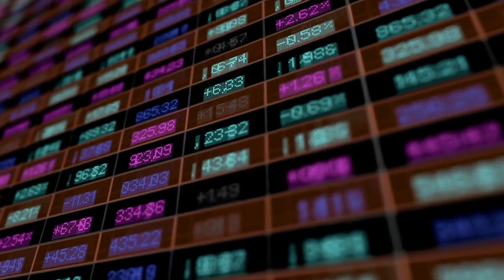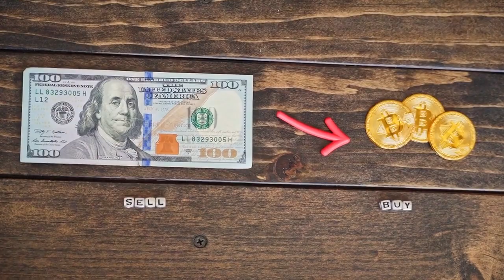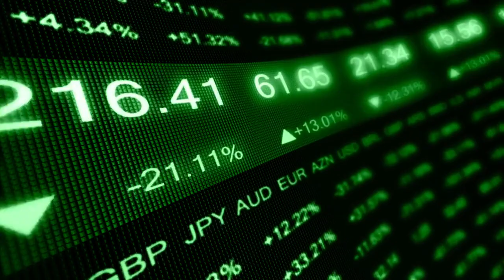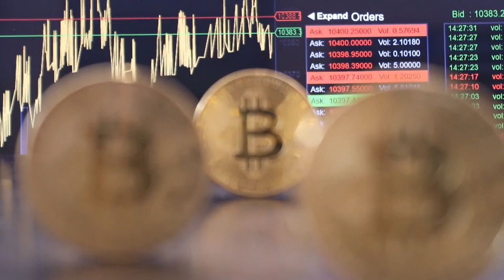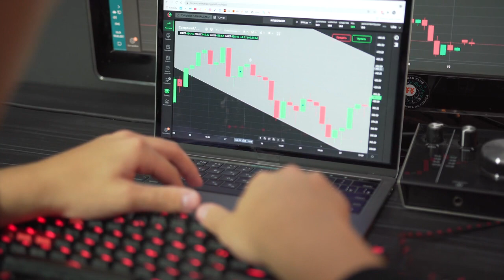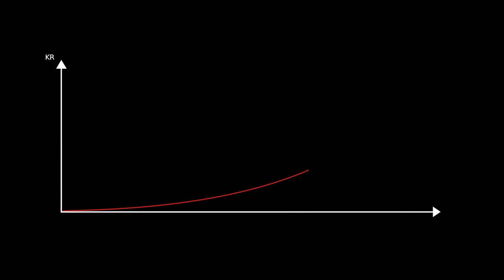⭐️ ¿QUÉ HACEMOS? | NOTICIAS Criptomonedas HOY | Tether | Cronos | Avalanche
Todas las noticias destacadas del mundo de las criptomonedas de hoy, día 14 de febrero de 2023.

😲  Ark Invest de Cathie Wood adquiere casi USD 16 millones en acciones de Coinbase en febrero
👉🏼  La SEC va tras las criptomonedas que operan como custodios calificados, revela un informe
⚫️  Interactive Brokers, que cotiza en el NASDAQ, ofrecerá trading de criptomonedas en Hong Kong
✅  Consejo de Reforma Fiscal del Reino Unido lanza campaña contra las CBDC de vigilancia
➡️  Las stablecoins no son el objetivo de la ofensiva contra BUSD, dice el jefe de investigación de Matrixport
🌟  La FCA británica tomará medidas contra los cajeros automáticos de criptomonedas que operan ilegalmente en la nación
✅  7 de los nuevos 10 unicornios latinoamericanos pertenecen al sector Fintech
🤯  Hoy es el día de los datos del IPC de EEUU y el precio objetivo de Bitcoin oscila entre 19,000 y 25,000 dólares
🔴  Se duplicaron las detecciones de malware bancario en 2022, de acuerdo a un reporte de ESET
💥  ¿Qué se espera para el mercado de criptoactivos? Análisis de experto de eToro
➡️  Los bloques que cumplen los requisitos de la OFAC en Ethereum alcanzan su nivel más bajo en tres meses: de un 47%
👉🏼  En Valencia, España, se llevará a cabo un Hackathon sobre Web3 y Modelos de Negocios Disruptivos
✅  Los retiros de Binance y los reembolsos de BUSD aumentan tras la represión de Paxos
💡  Bitcoin alcanza el récord de 44 millones de direcciones distintas de cero, gracias a Ordinals, señala Glassnode
🟢  Los mineros de bitcoin ya han ganado casi USD 600,000 con las transacciones de NFT de Ordinals
⭐️  Los casos de la Comisión de Negociación de Futuros de Productos Básicos y la Comisión de Bolsa y Valores contra Sam Bankman-Fried se aplazan hasta después del juicio penal
▶️  Iris Energy casi triplicará su hashrate con unos 44,000 nuevos mineros de BTC
💡  Paxos discrepa categóricamente con la SEC de que BUSD sea un valor
🟢  Bakkt cierra su aplicación de criptomonedas para consumidores y se centra en soluciones B2B